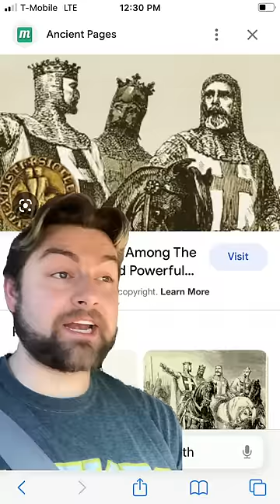The templars were stupidly rich